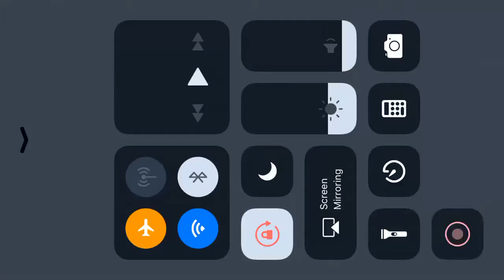Scary Wife Gameplay